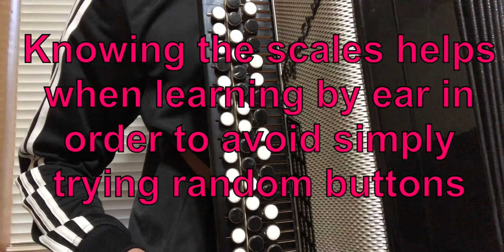TUTORIAL - Understanding the Bayan, How to play Bayan (Russian Button Accordion)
In this video I lay out the basic fundamentals that I see as absolutely necessary for learning to play the bayan, a Russian B-system chromatic button accordion.